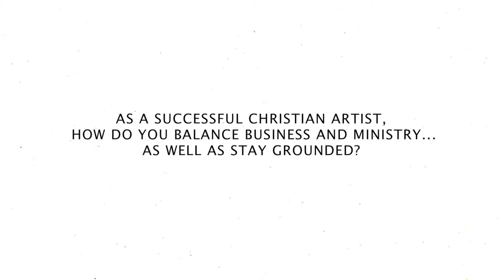Francesca Battistelli talks about balancing ministry and business!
While at the 2015 KLOVE Fan Awards, I talked with some of Christian music's biggest stars! Please enjoy these chats, and have an excellent time at the KLOVE Fan Awards!